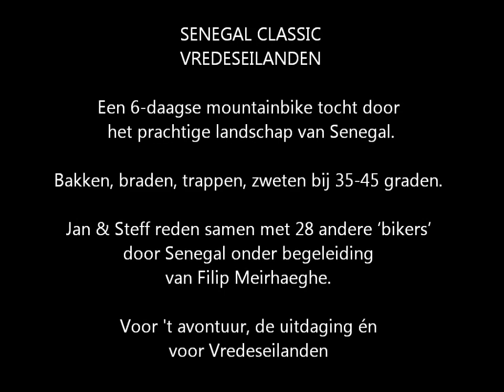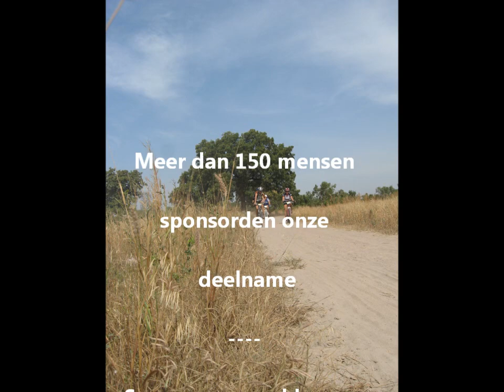Senegal Classic Jan & Steff 2011 Long version-v2.wmv